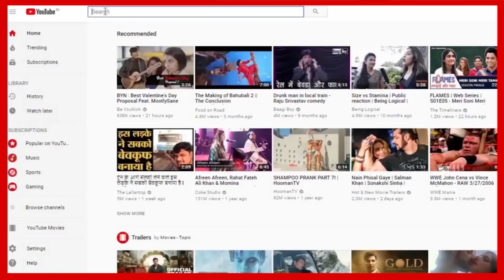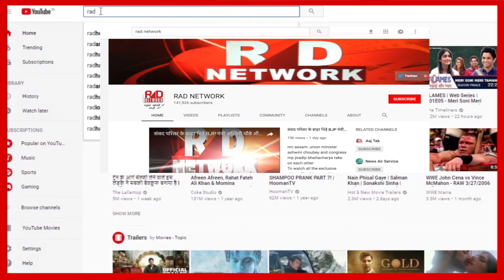बूंद बूंद पानी को तरस रहे आधा बिहार के किसान ।RAD Network।